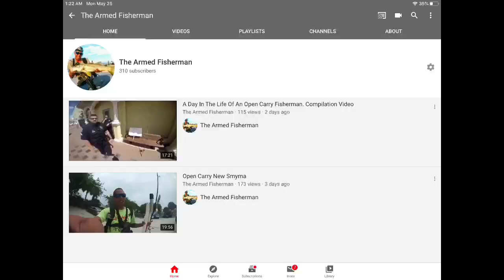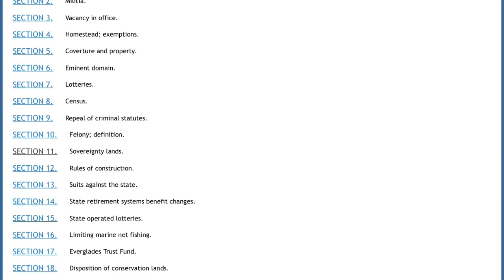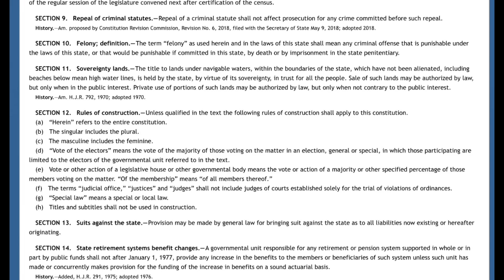You Can Open Carry While Fishing You Just Can’t Fish Here!!No 4th Amendment Violations.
Martin County Commissioner’s Meeting
 May 15th, 2020

The Armed Fisherman